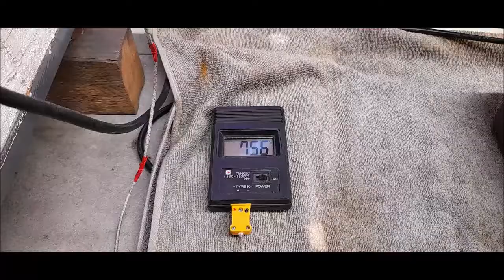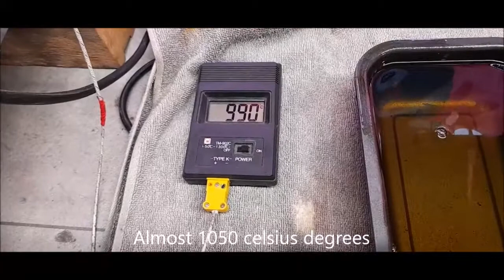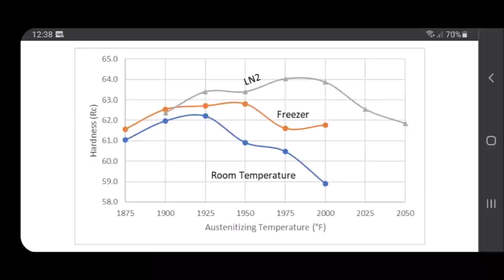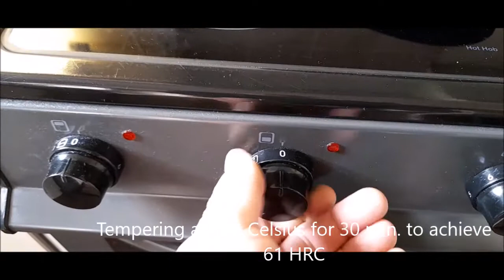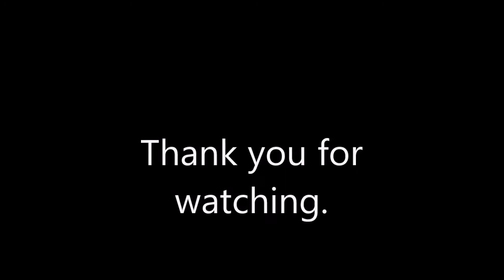Custom made Japanese style cleaver part 1.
In this video I want to show you every step of knife making.